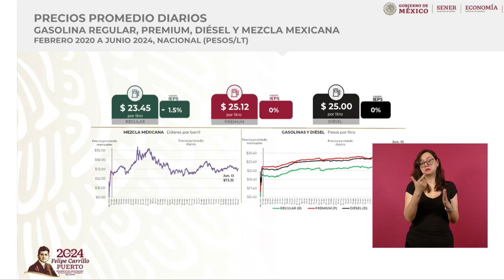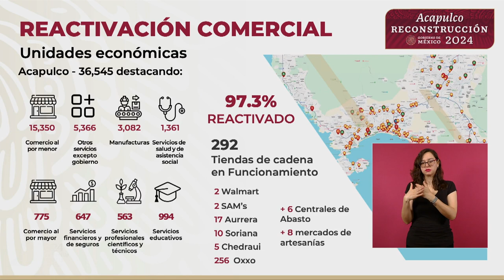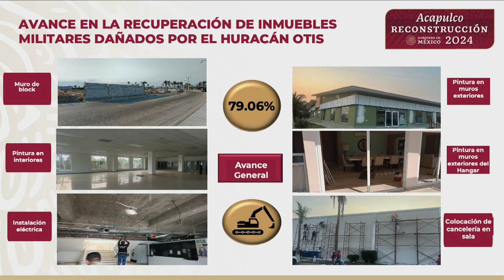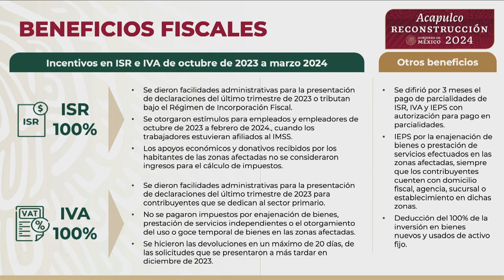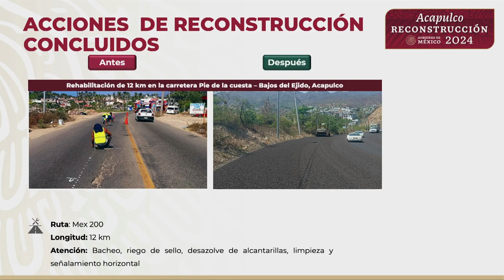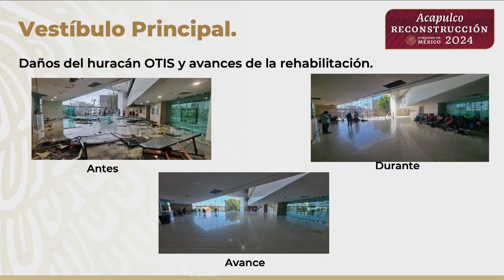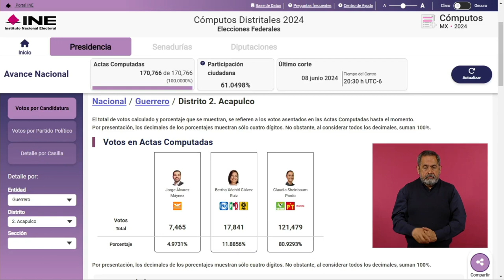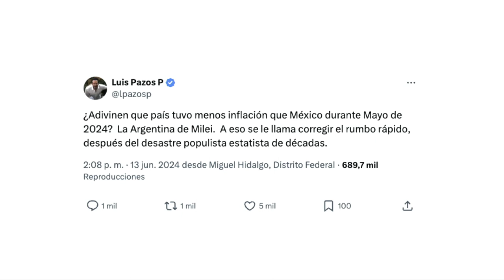MAÑANERA AMLO | 17 DE JUNIO 2024